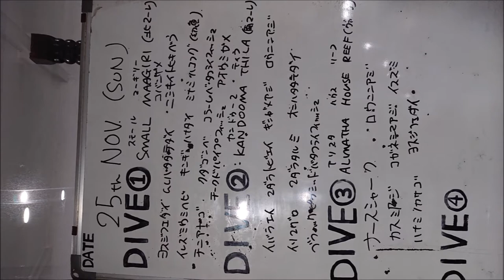群馬県伊勢崎市のダイビングショップ モルディブでダイブ・サファリ‹ソレイユ号クルーズ› おとなしいサメ ナースシャーク コモリザメ オオテンジクザメ